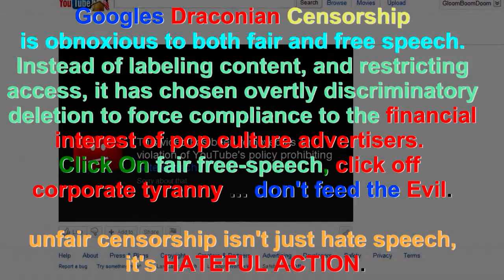the absolute truth of no truth? ...no sale